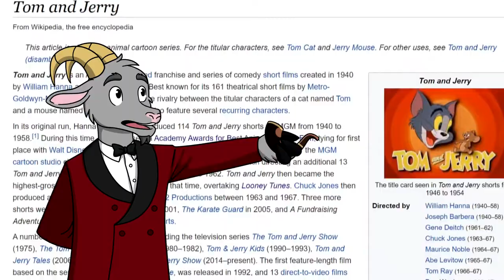Quick Review: Tom and Jerry 2021 is a Movie That Exists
Animators, y'all worked so hard on this and I see you and appreciate you.

Tom & Jerry (released in some countries as Tom & Jerry: The Movie) is a 2021 American live-action/computer-animated slapstick comedy film based on the cartoon characters and animated theatrical short film series of the same name created by William Hanna and Joseph Barbera. It is the second fully theatrical film adaptation of the characters following 1992's Tom and Jerry: The Movie, and is directed by Tim Story and written by Kevin Costello. The film stars Chloë Grace Moretz, Michael Peña, Colin Jost, Rob Delaney, and Ken Jeong in live-action roles and Nicky Jam, Bobby Cannavale, and Lil Rel Howery in voice roles. The titular characters are voiced by William Hanna, Mel Blanc, and June Foray via archival recordings, alongside Frank Welker.